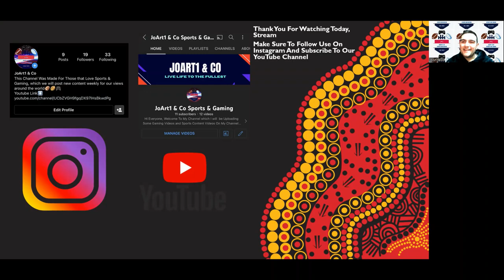JoArt1&Co Sports And Gaming Nrl Round 12 Team List And Key Match-Ups Full Video 2022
All The Latest Updates For This Week's Round 12 Games In The NRL, As The Nrl Celebrates the Indigenous Round To Recognise All Of The Indigenous Culture And Players Within The League, We Break Down The Week's Match-Ups And The Team Line Ups For The Week.

Just Updating On Two New Updates That Have Come To Light Tonight;
The Raiders: Jarrod Croker Has Been Ruled out This Week Due To A Shoulder in InJury That He Sustained During Training.
The Storms: Will Be Without Harry Grant With A Inner Thigh Injury During Training.